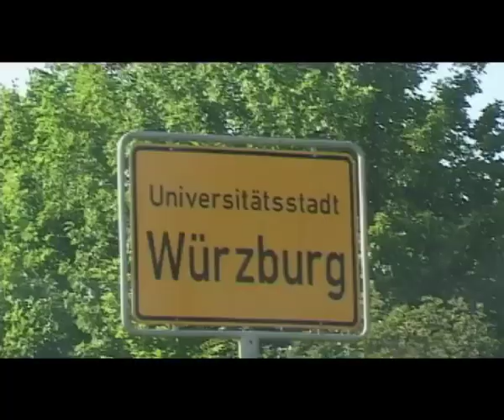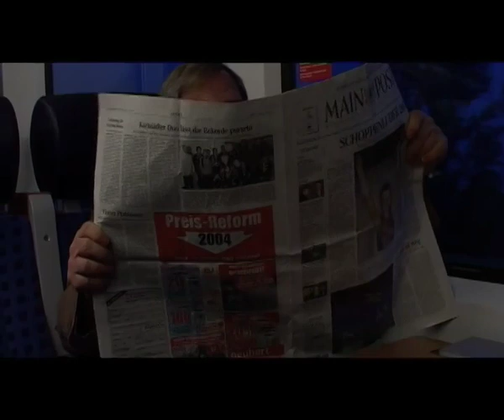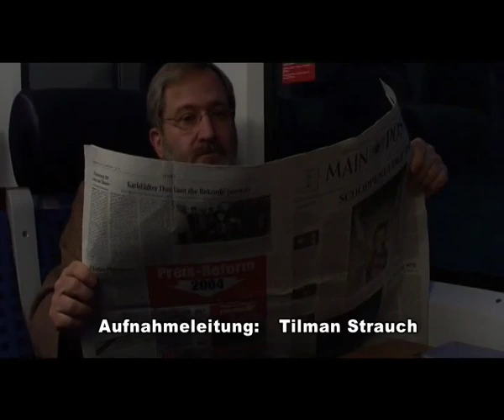Dadord Würzburch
Titel und Cut 1 aus dem "Dadord Würzburch" - Episode  "Töchter & Söhne"